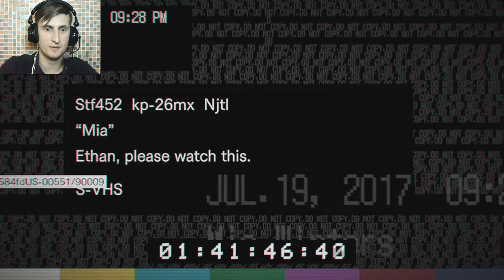ЧТО С НЕЙ НЕ ТАК? ► RESIDENT EVIL 7 #4